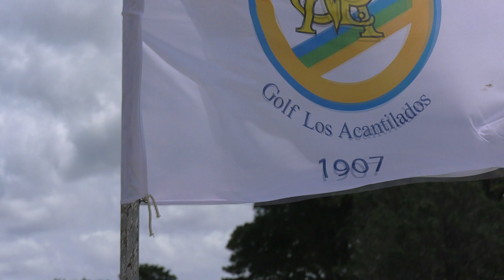En Acantilados conversando con el Dr.Mariano Ciminelli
¡ Gracias Mariano,siempre es un gustazo encontrarte !